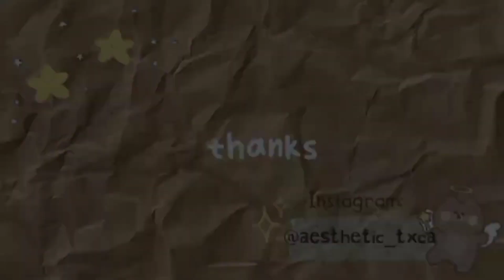🤩 NEW FREE GIFTS OUT NOW!! toca life world new secret update || toca life world secrets and hacks 🌈⚡